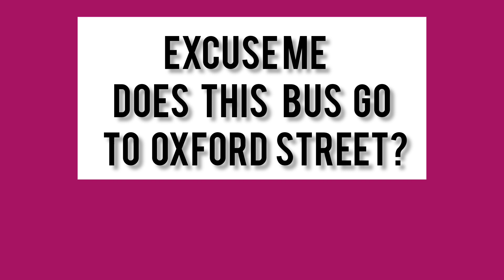Persian language . Persian lessons . short . Excuse me in PERSIAN 🇮🇷